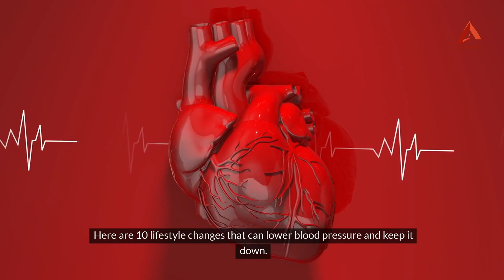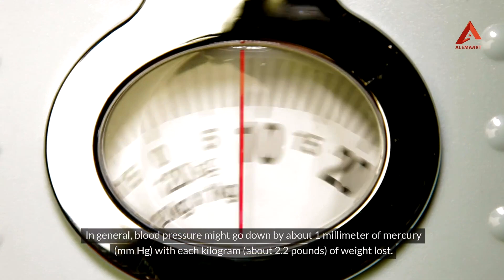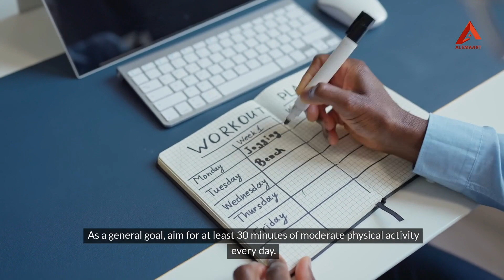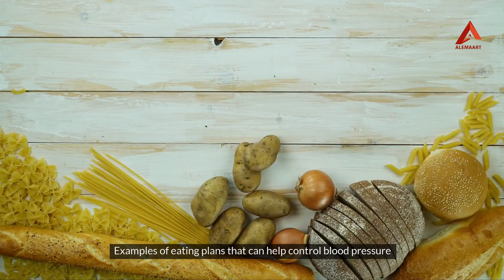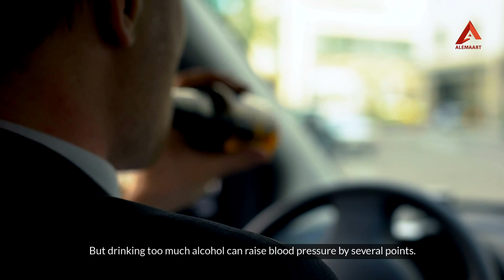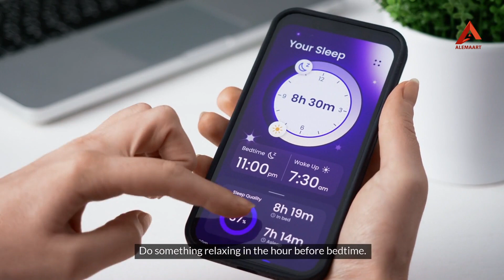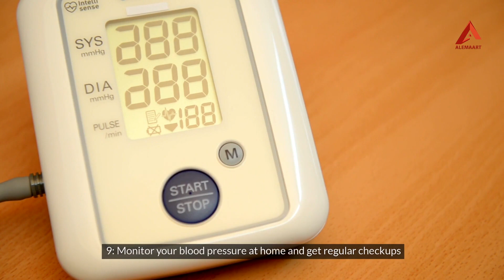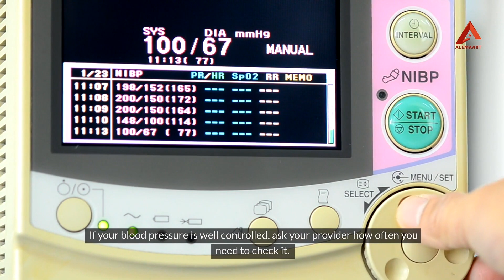10 Effective Strategies To Reduce Blood Pressure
Alema Art Fitness is dedicated to helping you lead a healthy lifestyle. Don't start tomorrow, begin today!